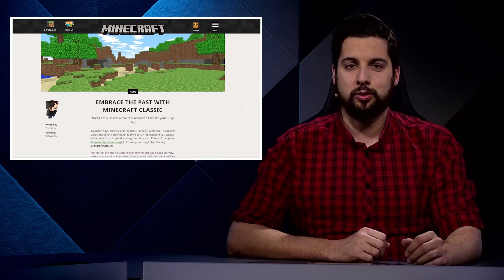Gesetzesentwurf gegen Ingame-Käufe & Lootboxen - News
- Bayrischer Gesetzesentwurf gegen Ingame-Käufe

- Anthem Patch entfernt Belohnungskisten

- EA Access kommt im Sommer auf PS4

- Apex Legends für Mobile

- Minecraft Classic kostenlos im Browser